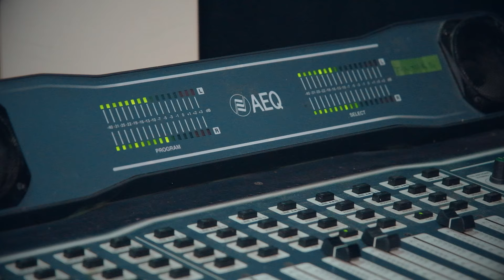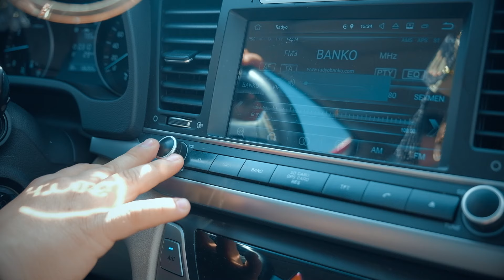Emrah Yaşar - Oynamaya Başlarsın 2024 HD Klip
Müzik Yönetmeni: Osman Boztepe
Aranjör: Osman Boztepe
Bağlama: Talat Dinçer
Altyapı: Fatih Umut Erdem
Kurgu Montaj: Erhan Şahin
Klip Yönetmeni: Efsane Hüseyin